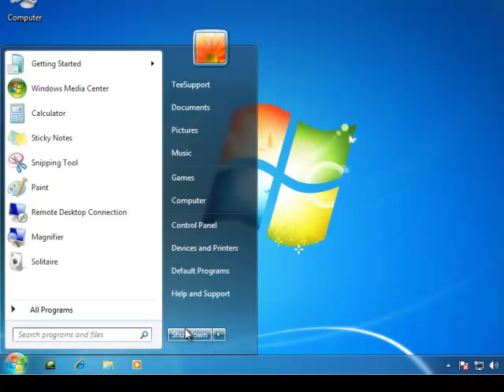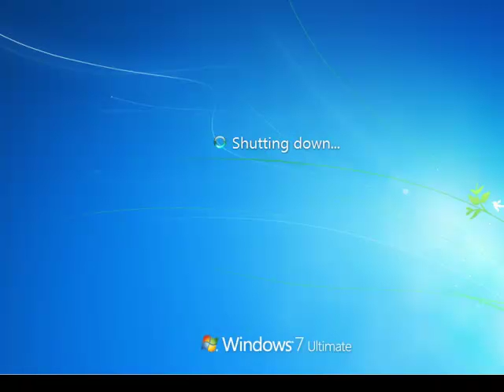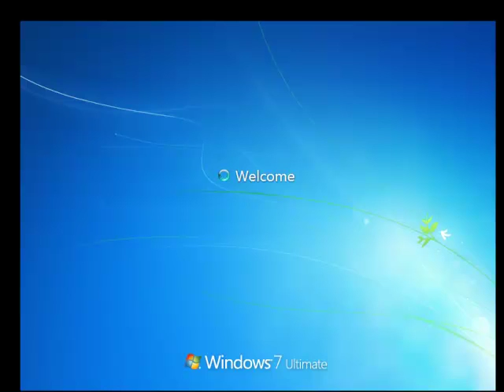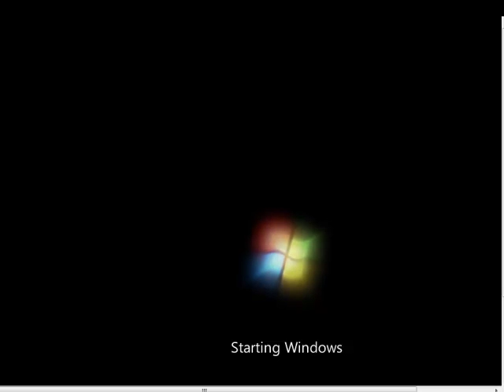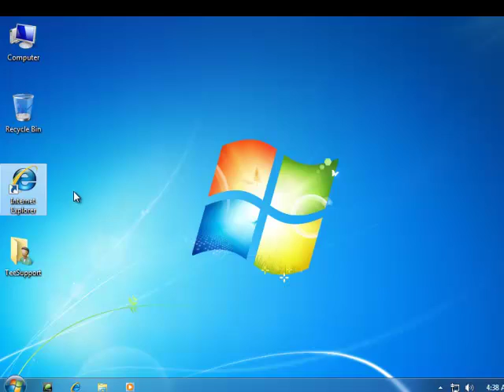How to get rid of websearch.just-browse.info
Here is another way:
HOW CAN I REMOVE websearch.just-browse.info ?
To stop all this havoc, which was initiated by Certified toolbar,

you should change your computer's settings back to normal. For that,

follow these steps:

1. Uninstall Certified Toolbar from your computer: For that, click

'Start menu' - 'Control Panel' - 'Uninstall a Program' or

'Add/Remove Programs' and choose 'Uninstall' button if you see the

certified toolbar in the list.

2. Remove websearch.just-browse.info from your browsers:

Internet Explorer:

Open IE - Tools - Internet Option - General tab.Enter

Google or other address to make it the default start page.

Mozilla Firefox:

Open Mozilla Firefox, go to Tools - Options - General - Startup.

Now select 'Show a blank page' when Firefox Starts or set a

certain website, like Google or similar.

Google Chrome:

Open Google Chrome, click on wench icon, go to settings and choose

'Manage search engines'. Change search engine to google or other and

delete Certified toolbar from the list. Then Go to section "On

start" and make sure you get blank page while creating new tab.

certified-toolbar-com-how-to-get-rid-of-certified-toolbar-search/